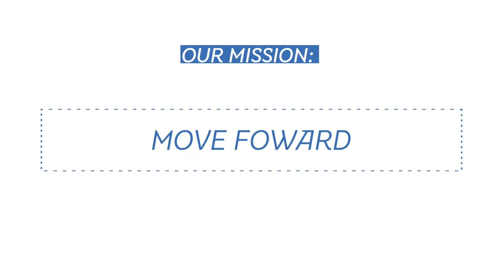MOTION GRAPHIC / OPEN HEAVEN MEDIA